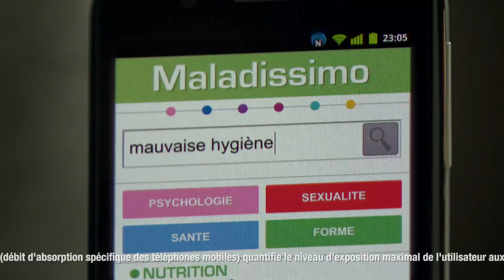Orange/intel Fille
Pour lancer son nouveau smartphone ultra rapide avec Intel Inside, Orange a imaginé un dispositif original et franchement hilarant : deux films pour une même histoire. Les deux films de 30 secondes, signés Publicis Conseil, ont été réalisés par Méga Force (maison de production : Irène ; post-production & post-production son : WAM).